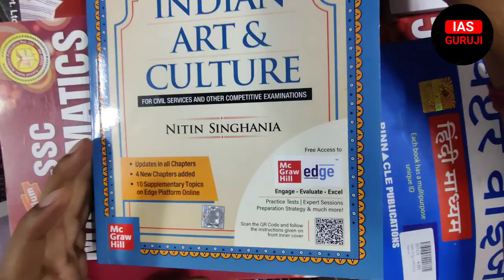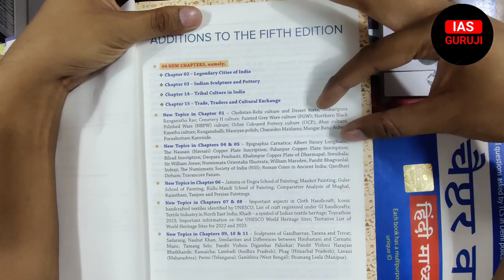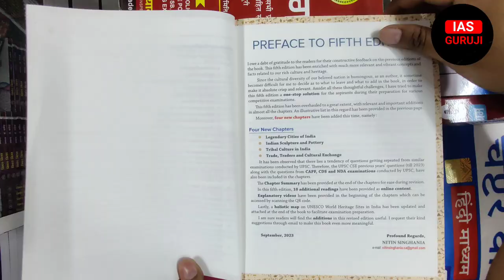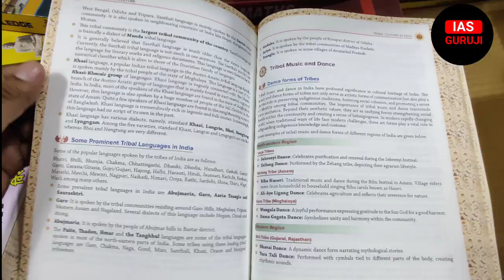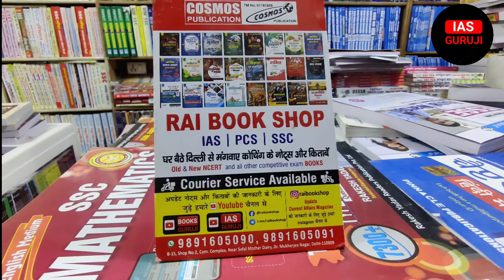Indian Art And Culture 5th Edition By Nitin Singhania | best book of art and culture for UPSC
Indian art and culture by Nitin Singhania 5th edition full review | best book for UPSC Indian art and culture

 घर बैठे दिल्ली से मंगाई है यूपीएससी तथा आदर कॉम्पिटेटिव एग्जाम्स की बुक्स